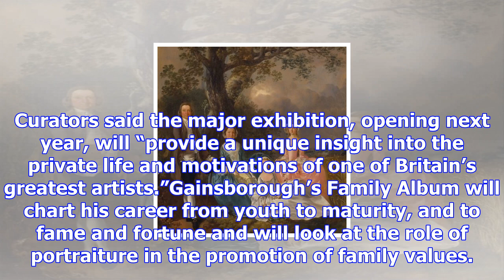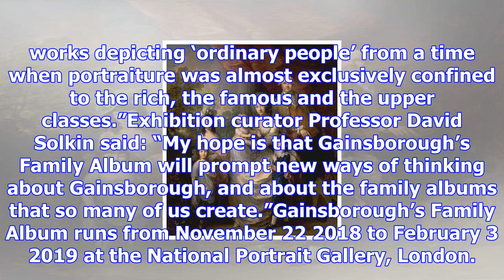Thomas gainsborough paintings of ‘ordinary people’ the focus of new show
A new exhibition on Thomas Gainsborough has been announced, focusing on the works the artist created...